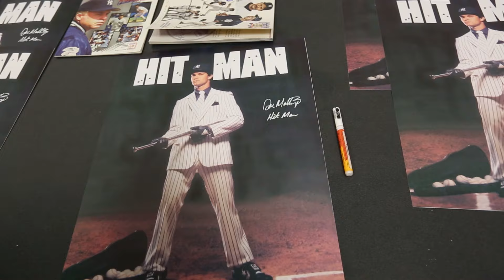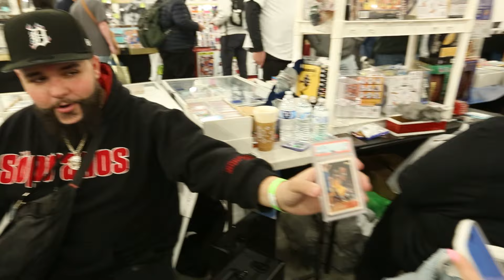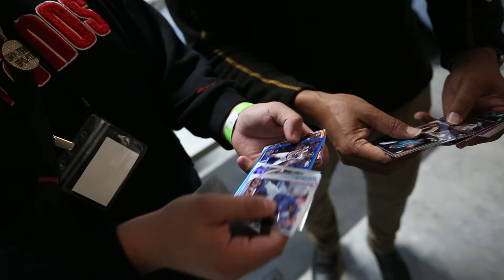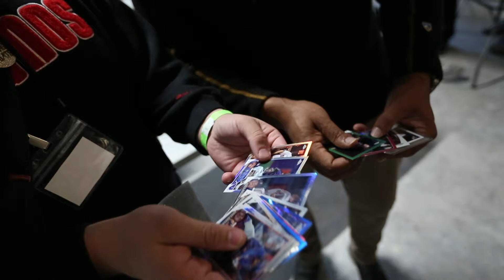CARD SHOW $150,000 BOUNTY HUNTING WITH BERNIE WILLIAMS ! Day 3 Vlog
DAY 3 OF THE PINSTRIPE PRIDE HALL OF FAME SIGNINGS SHOW !

We got to catch up with our guy Bernie Williams who is just the best dude in the world and of course, we made some deals at the show too !

Catch us this weekend at the Brotherly Love Card Show set up too!